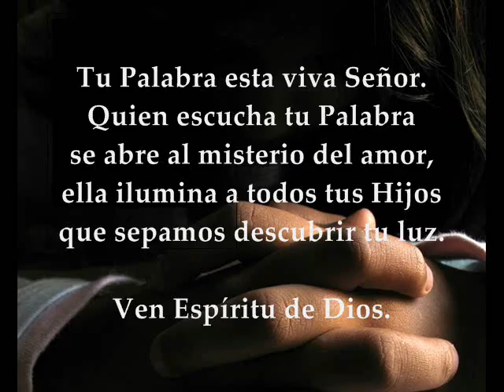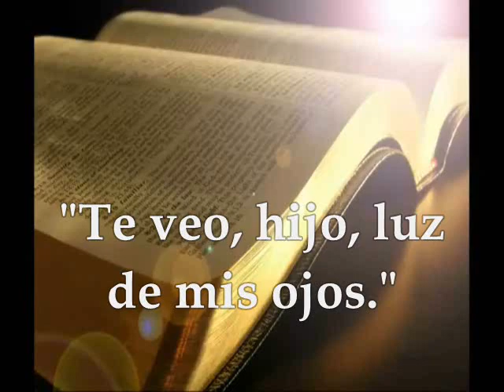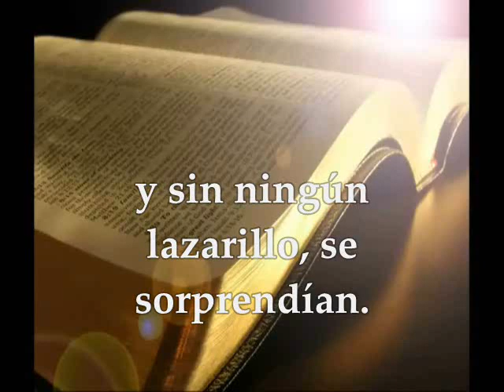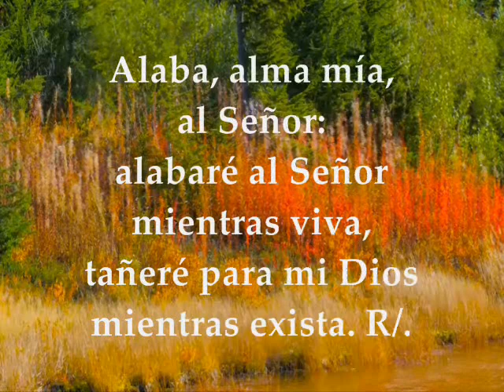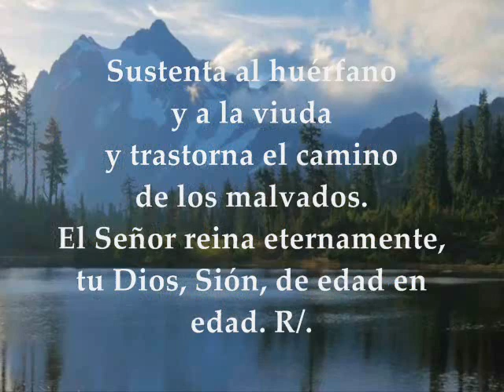EVANGELIO DEL DÍA | VIERNES 9 DE JUNIO DE 2017 MARCOS 12,35-37 SEMANA IX TIEMPO ORDINARIO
SANTO EVANGELIO DEL DÍA | VIERNES 9 DE JUNIO DE 2017  SEMANA IX TIEMPO ORDINARIO CICLO A Te invitamos a orar, escuchar, meditar y compartir el evangelio del día y las lecturas biblicas en audio texto y video Primera Lectura : Del libro de Tobias 11,5-17 Salmo 145: 1-2. 6b-7. 8-9a. 9bc-10 R/. Alaba, alma mía, al Señor Evangelio : San Marcos 12:35-37